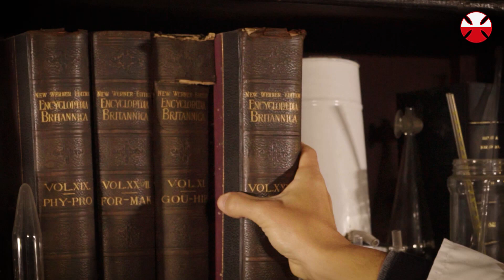Desfachatados 2021 :: Giovanni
¡Este año, los desfachatados se fueron al Laboratorio!
Se encontraron con Rafa, y entre charlas y locuras, nos regalan terribles experimentos.
Hoy Giovanni nos va a enseñar cómo se apagan las velas de cumpleaños en época de pandemia.
¿Vamos a conocerlo?